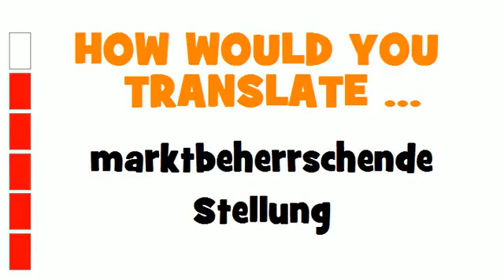GERMAN TRANSLATION QUIZ = marktbeherrschende Stellung